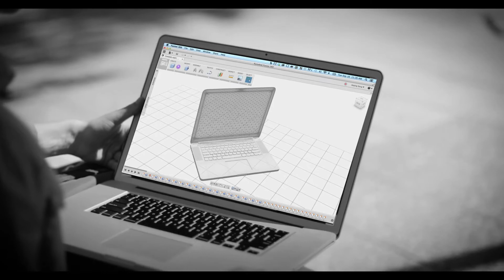Autodesk Certification Video